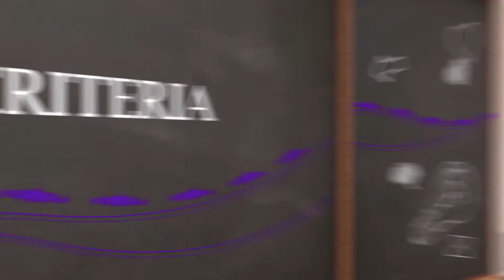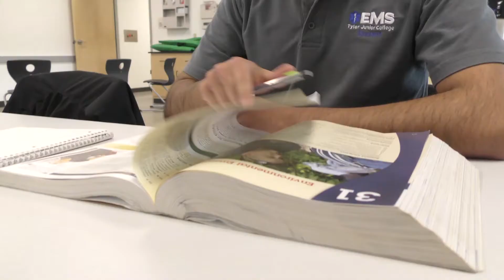SOM REVISED 2 18 19